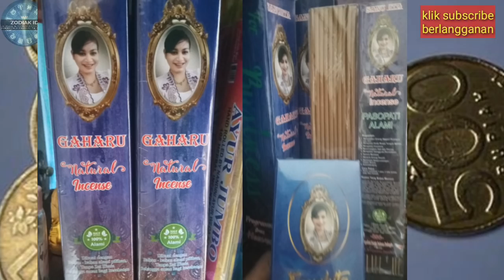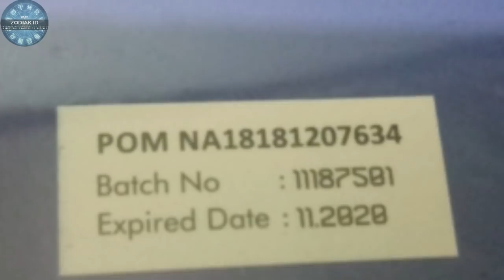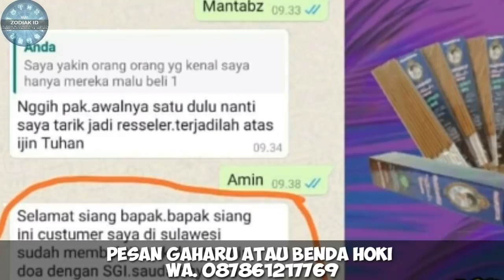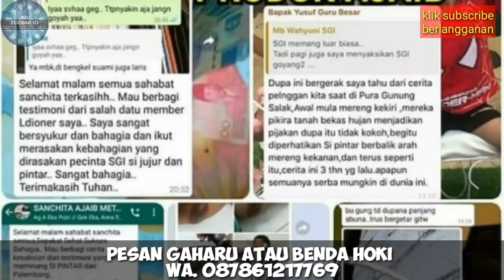ZODIAK YANG BERUNTUNG DI HARI MINGGU 11 APRIL 2021!! Apa itu Anda?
7 Zodiak Ini Beruntung Hari minggu 11 april 2021, Anda Termasuk?

Pesan Gaharu dan Benda Hoki Zodiak kamu: WA. 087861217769